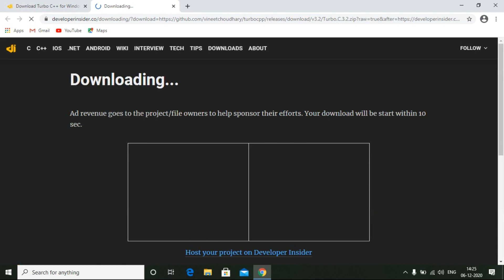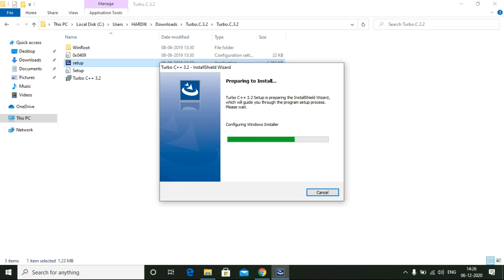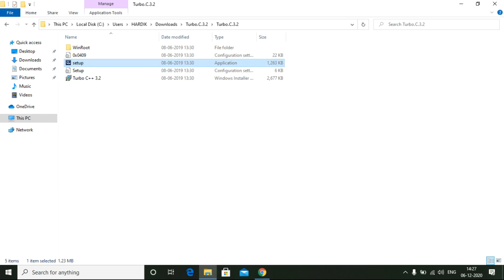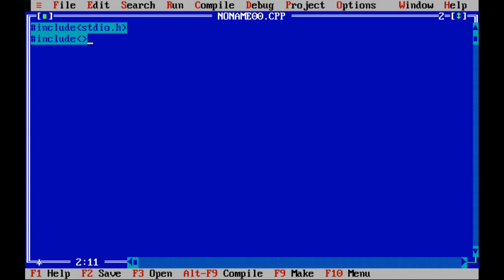how to download | and install | turbo c | in windows 7,8,10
follow basic step to download and install turbo c